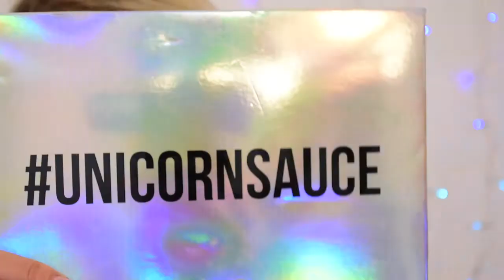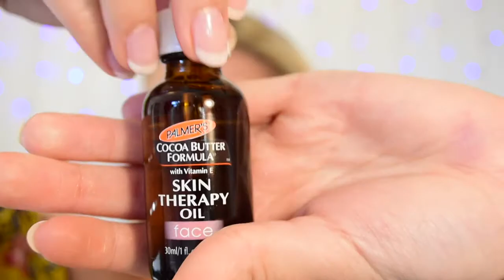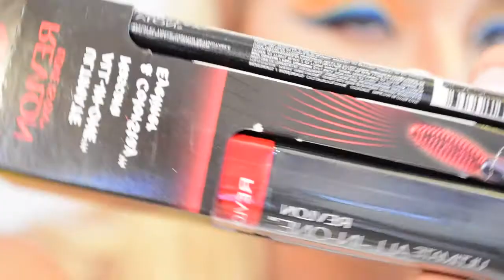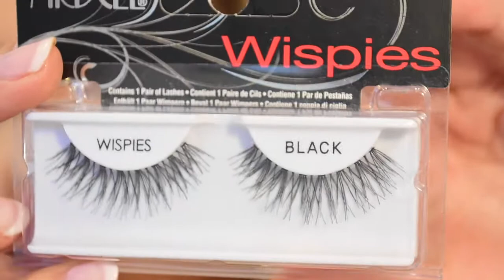Why I was in India for 2 Months + India Inspired makeup tutorial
It's been forever since I've posted and I'm so grateful to be back on this platform and connecting with you.

Today's video is very special to me because this is a video where I get to share what India means to me. I was in India for 2 months, I explain more in the video.

Product List:
Body - Caribbean Tan Shimmer Cream

Primers -
NYX Liquid Illuminator Gleam
MAC Strobe Cream Pinklite

Foundation -
MAC Studio Sculpt NC30
Revlon Youth Fix Light Medium 03

Powder -
Rimmel Translucent powder 001
NYX Highlight and Contour Palette (Cream, Hollow, Tan, Soft Light)
NYX Strobe of Genius pallet
Clinique Peach pop Blush

Eyes -
NYX High Definition Eye Base
Swiitch Beauty Unicorn Sauce Palette
Revlon Mascara All-in-One
Ardell Lashes Whispers
NYX white eyeliner
Mina (3ina) Gel eyeliner
NYX Glitter Liner (Purple)
NYX Vivid Halo Liquid Liner

Lips -
Clinique Long lasting Gloss Honey Bunch

Finish -
MAC Fix+ Spray in Lavender

If you want to check out a luxury line of clothing, please feel free to visit my and click on my latest clothing line for @MaskedSerenity!

Sending all my love to you on this amazing day,
Loves